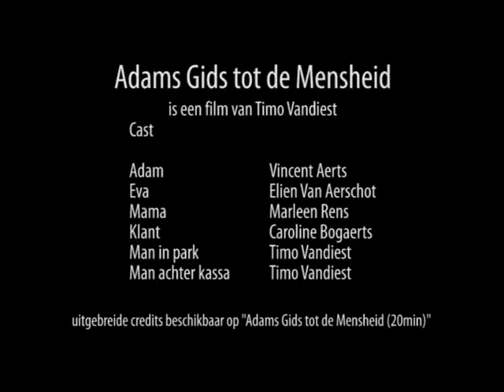Adams Gids tot de Mensheid (Official short version)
This is the short (5min) version of my second short film :
Adams Gids tot de Mensheid (Dutch original title).
I'm so proud of it!

Cast :
Vincent Aerts - Adam
Elien van Aerschot - Eva
Marleen Rens - The mom
Timo Vandiest (me) - Random guy (not in this version)
Caroline Bogaerts - Shop client

Crew :
Timo Vandiest (me) - Director, Camera and editor.
Kevin Vanoppen - Sound
Melissa Reekmans - Assistant
Marleen Rens - Catering & Transport
Els Deprez - Quality check, Final go.

Thanks to everybody who helped realizing this movie.